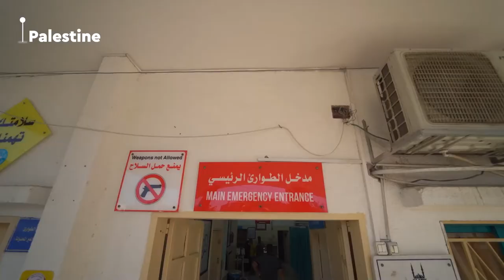Dyab's Story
We wanted you to meet the people you're helping us reach in in Gaza.

If it weren't for Penny Appeal Australia donors (people like you), there wouldn't have been enough oxygen tanks and medical supplies at the Beit Hannoun Hospital in Gaza to help save Dyab's life.

Thanks to our donors, we're delivering life-saving aid to those affected by the conflict in Palestine - oxygen tanks, machinery, medical equipment, medicine and so much more.

Words can't express how thankful we are - Alhamdulillah.

Before you clock off for the weekend, make the most of every final moment on this blessed Jummuah and help us save more lives like Dyab's.